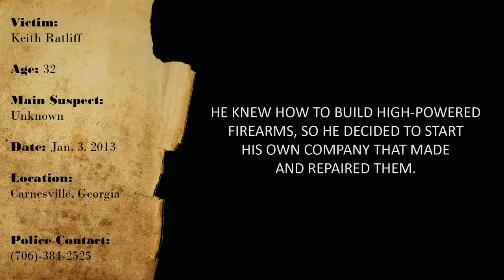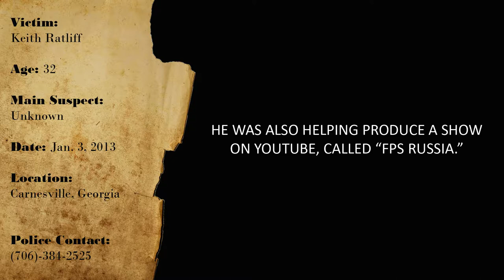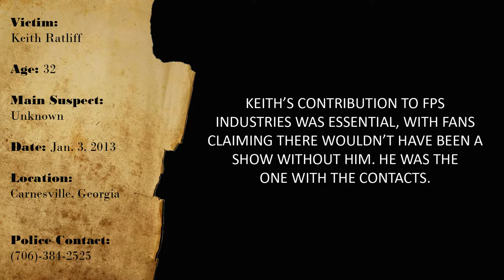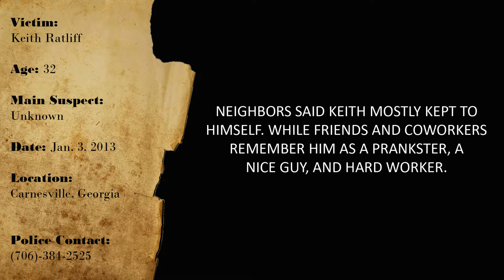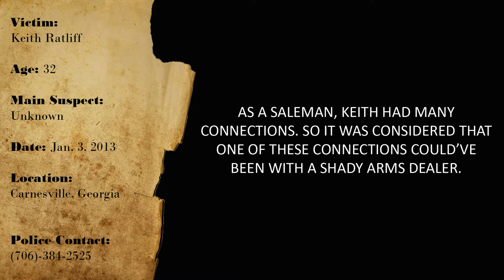CURIOUS CASES: KEITH RATLIFF (Jan-3-2013)